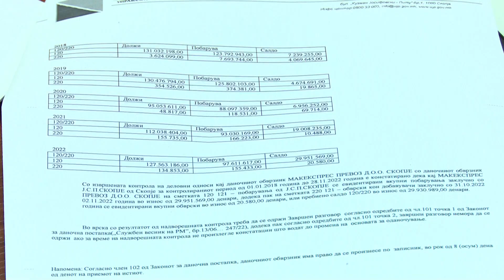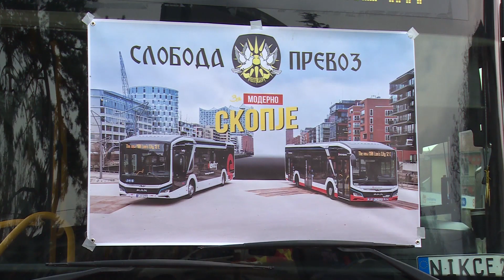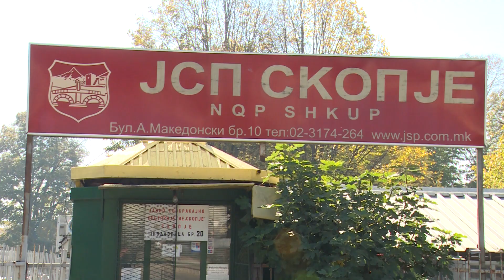Приватните превозници тврдат: УЈП утврдила дека ЈСП има милионски долг кон нив